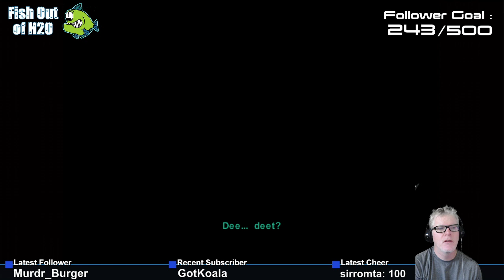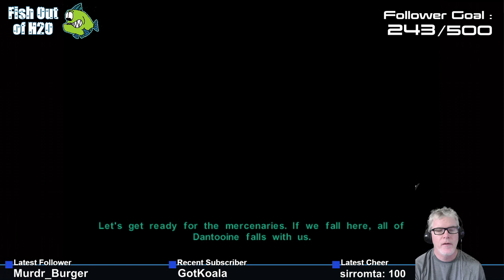Let's Play Star Wars: Knights of the Old Republic 2: Part 4